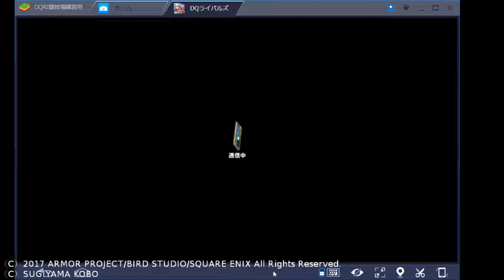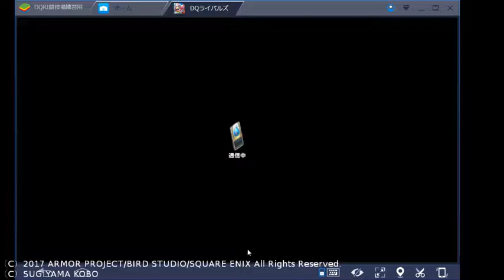DQR 2017 11 14 20 28 01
1勝３敗。
1勝は相手のミス。